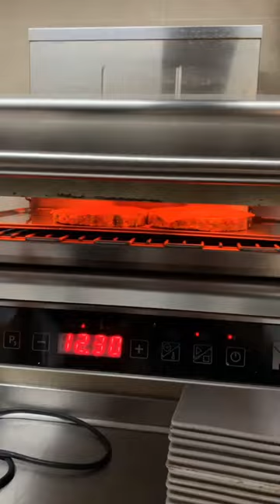Unique vegetarian Burger| saltbae nusret | subscribe for more